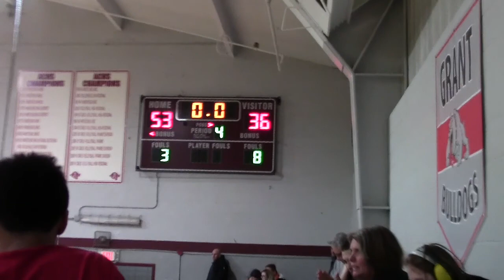vs Warren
Antioch 6th grade Jr Sequoits vs Warren Jr Devils